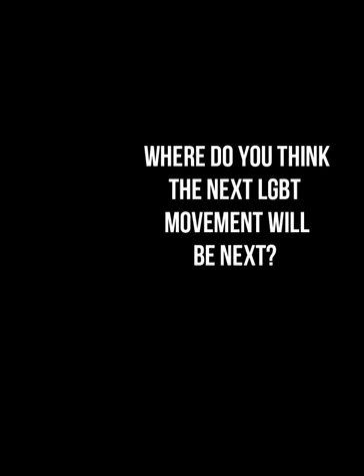10580 Leeroy Reams MFIN